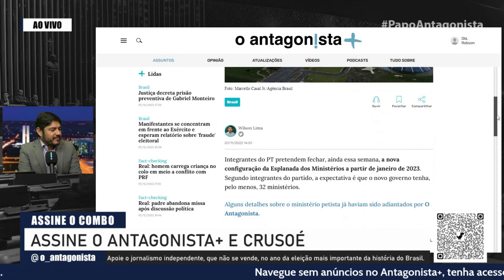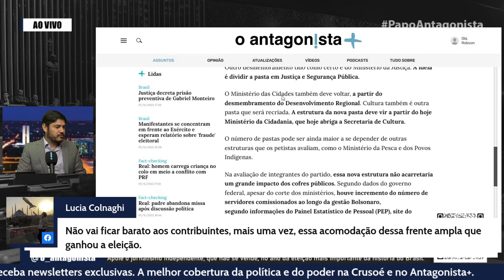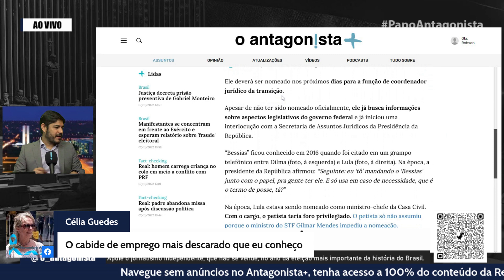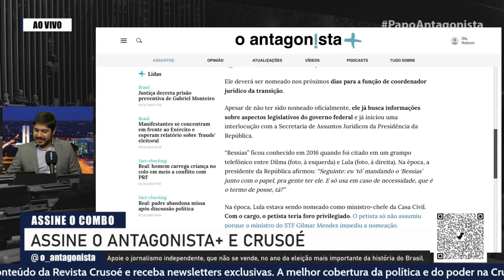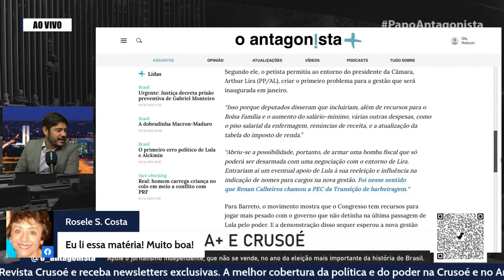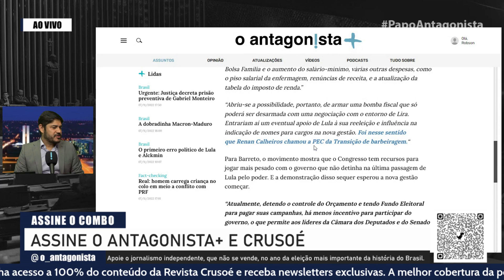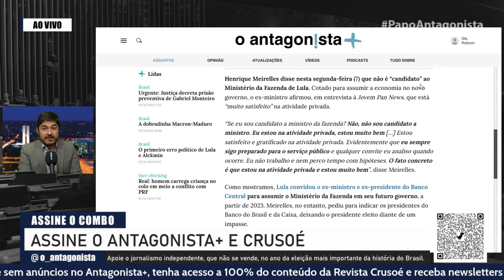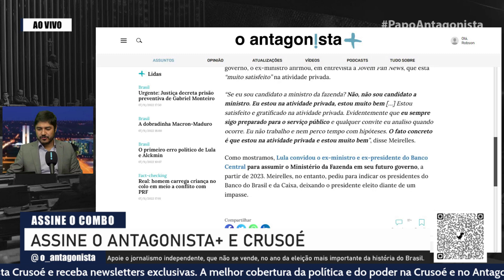PT projeta 32 ministérios para o próximo governo | Papo Antagonista